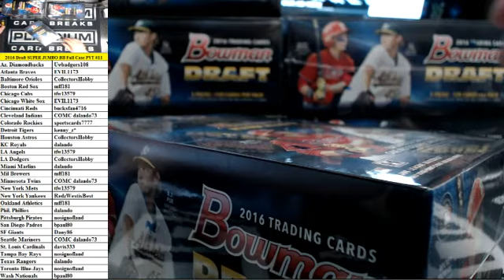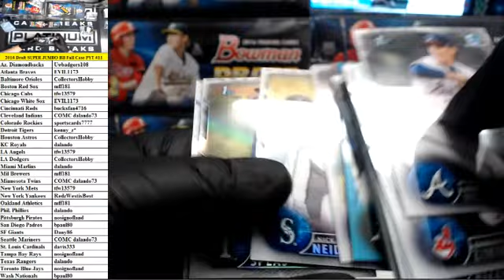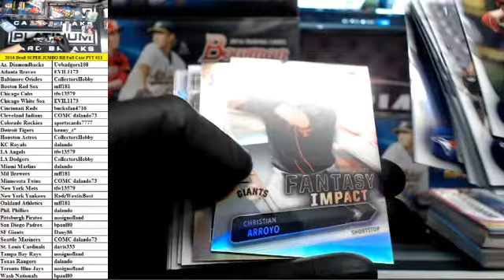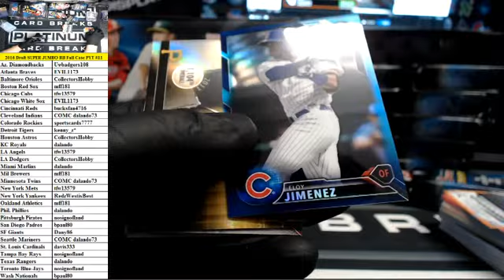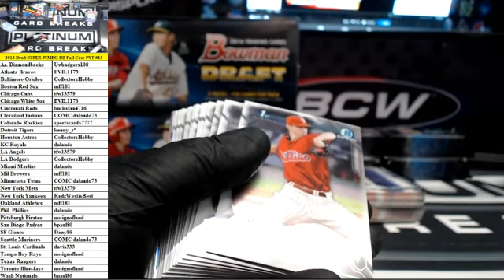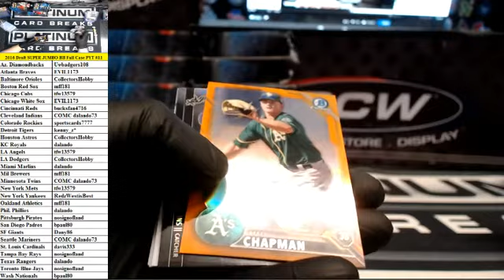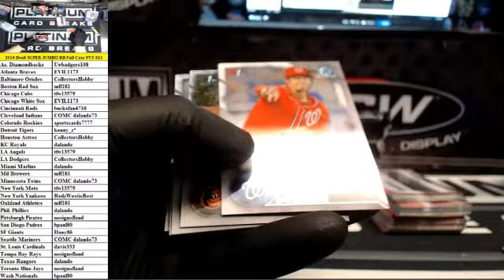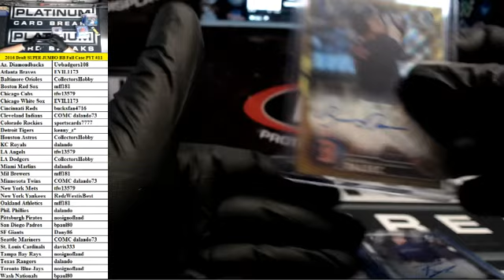2016 Bowman Draft Baseball SUPER JUMBO Full Case PYT #11